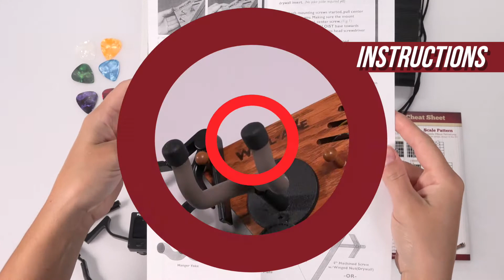Soloist Starter Pack Unboxing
The Soloist Starter Pack comes with everything a new guitarist needs! Guitar hanger, guitar picks, strap, capo, tuner, and a chord guide!